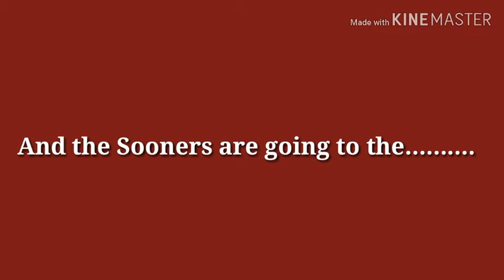Oklahoma Sooner Football Vlog: Bowl Announcement and Preview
And the Sooners will face.

No Quaaludes were used in the making of this vlog.

BOOMER SOONER!